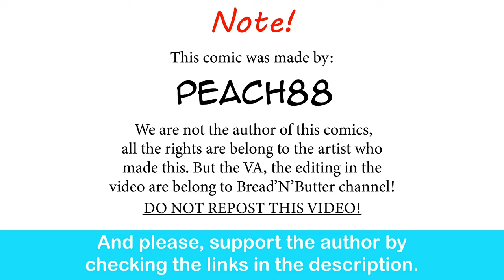Oni Girlfriend: Princess Carry Dream | PeaCh88 comic dub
Oh if only she knew.